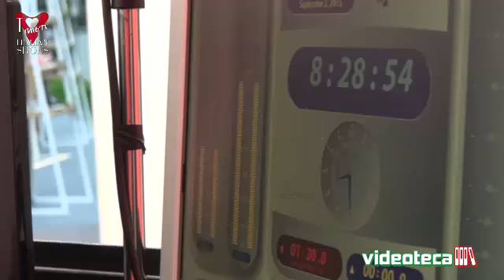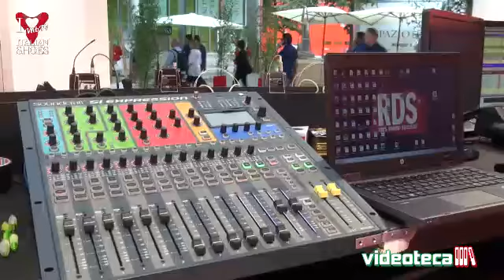INTERVISTA A ANNA PETTINELLI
L'opinionista e dj Anna Pettinelli ai nostri microfoni ci parla della sua passione per le scarpe